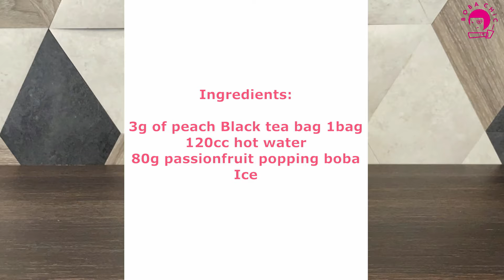Peach Black Tea w/ Passion Fruit Popping Boba KIT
OPEN and EAT! Non-frozen and INSTANT!!
Peach black tea mix with popping boba!! You can enjoy a cup of NATURAL, PRESERVATIVE FREE Bubble Fruit Tea. YOUR HOME, TEA SHOP is BOBA CHiC's goal!